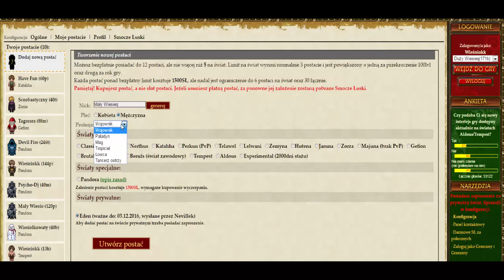Margonem #100 | EDEN | 1-107